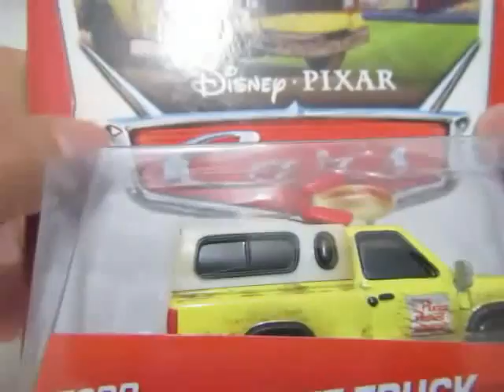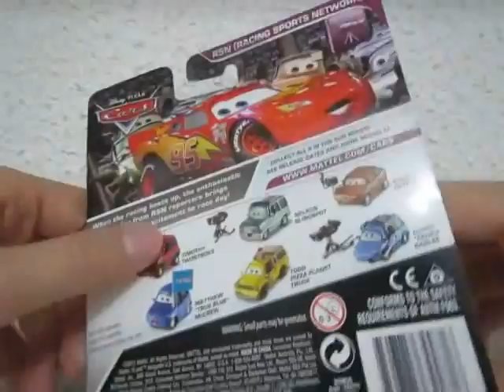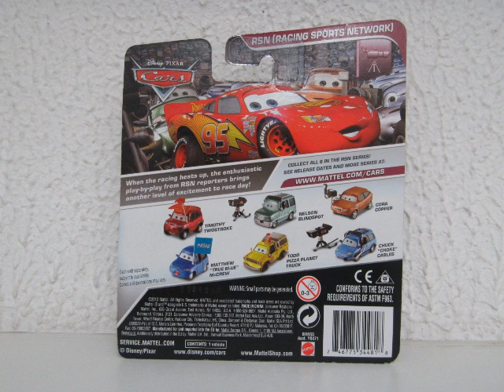Carros Temáticos - Coleção Hot Wheels: Disney Carros Cars Pizza Planet Truck | AntigoVisor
Hoje o programa apresenta o secreto carrinho dos filmes Disney Pixar: o Todd Pizza Planet Truck! Esse simpático modelo é um dos carrinhos mais emblemáticos da nova geração e precisa urgentemente estar na coleção de caçadores de temáticos! Nesse vídeo também mostramos rapidamente alguns dos desenhos que o carro aparece, tais como: Toy Story, Vida de Inseto, Monstros SA, Valente, Ratatouille, UP, Wall-e, etc

Modelos em miniaturas apresentados:
LEGENDA: DCM - Disney Cars Mattel

Cars - Todd - Pizza Planet Truck (DCM)